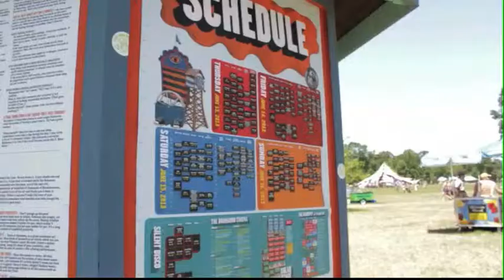Spin SMX Hangover